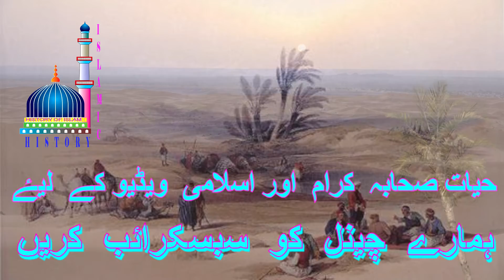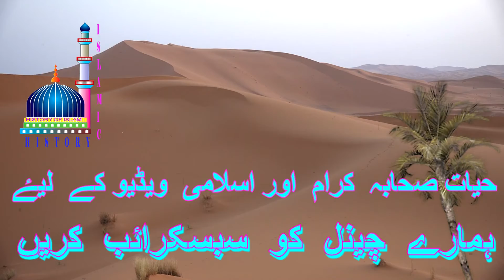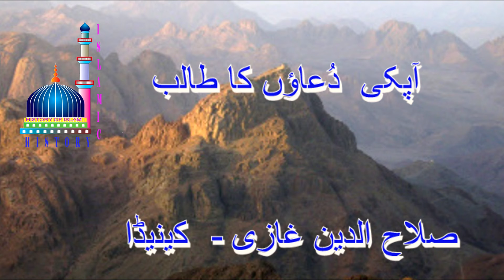SAMIRI & GOLDEN CALF ,🕌🕌 // URDU // HINDI سامرئ اور اسکا بچھڑا ISLAMICHISTORY, 🕌🕌 ISLAM🌄🕌🕋🌈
عزیز بہن اور بھاییٔوں میری آپ سے مودبأنہ گزارش ہے  ۔ کہ آپ مہربانئ فرماکر اس ویڈیو کو دیکھنے کے  بعد ۔ سبسکرائب  کا بٹن ضرور دبائے  اس طرح آپ بھی ہمارے ساتھ اس صدقہ جاریہ کے کام میں شامل ہو جاینگے۔ کیوں کہ  ہر وہ بہن بھائ ۔ اُنکے بچۓ  ۔ اور اُنکے آنے والئ نسلیں بھی  جو اس علم اور بات سے   متفید ہونگے
۔ انشأاللہ ہمیں  اللہ تعالی اس کا اجر دیگا
اور تمام تعریفیں اس اللہ کی ۔ جس نے میرے جیسے ۔نااہل اور کم علم۔انسان کو توفیق دی ۔ کہ غیر ملک میں بیٹھ کر ۔ اللہ اور نبئ کریم ﷺ  کی باتیں آپ دوستوں تک پہنچاسکوں  اللہ ہم سب کو ۔آنے والی نسلوں کو اور ھم سے آگے جانے والے مسلمانوں کی مغفرت فرماۓ
امین ۔ ثُمہ آمین
صلاح الدین غازئ
کینیڈأ 🎌 🇨🇦